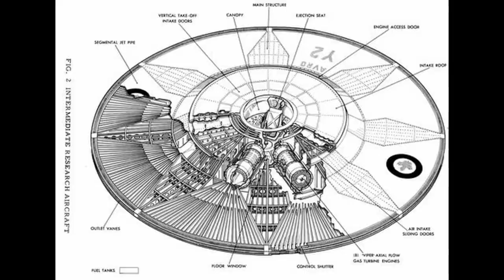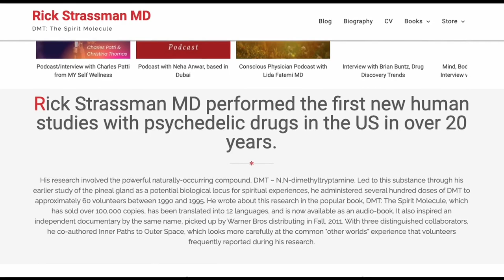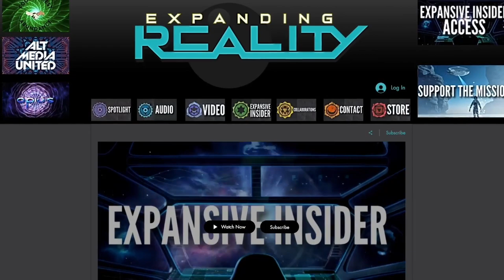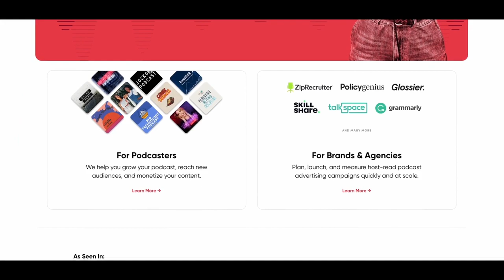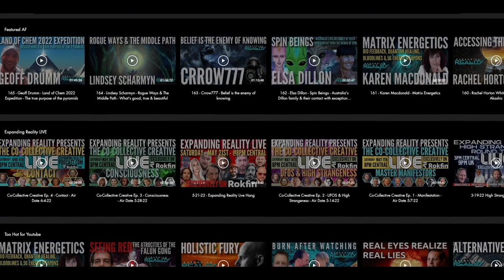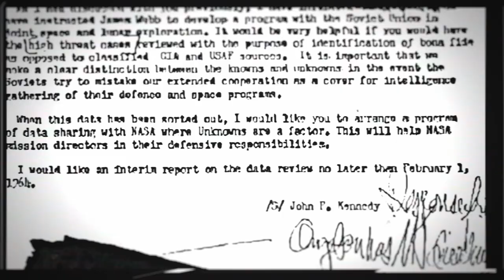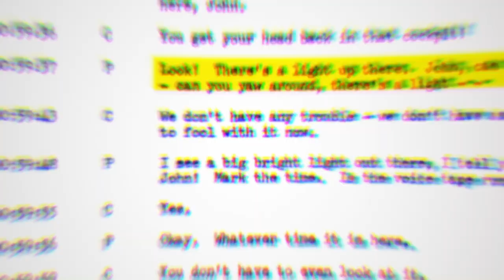166 - Dr Rick Strassman - The Psychedelic Handbook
For extended episodes, bonus conversations, powerful panel discussions and oodles more, Become an Expansive Insider

This is a Value for Value exchange model. If this show has enhanced your experience in any way, support our mission of Expanding Reality.

A native of Los Angeles, Rick Strassman obtained his undergraduate degree in biological sciences from Stanford University and his medical degree from Albert Einstein College of Medicine of Yeshiva University. He trained in general psychiatry at the UC Davis Medical Center and took a clinical psychopharmacology research fellowship at UC San Diego. At the University of New Mexico School of Medicine, his clinical research team discovered the first known function of melatonin in humans.

Between 1990-95, he performed the first new US clinical research with psychedelic drugs in a generation.

From 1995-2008, Strassman practiced general psychiatry in community mental health and private sectors. He has authored or coauthored nearly 50 peer-reviewed papers, has served as guest editor and reviewer for numerous scientific journals, and consulted to various government, nonprofit, and for-profit entities. His book DMT: The Spirit Molecule (2001) has been translated into 14 languages and is the basis of a successful independent documentary of the same name. Strassman is also the author of DMT and the Soul of Prophecy, Joseph Levy Escapes Death, and coauthor of Inner Paths to Outer Space. He is currently an adjunct associate professor of psychiatry at the UNM School of Medicine and lives in Gallup, New Mexico.

Resource Links

Start Your Own Podcast HERE!!!